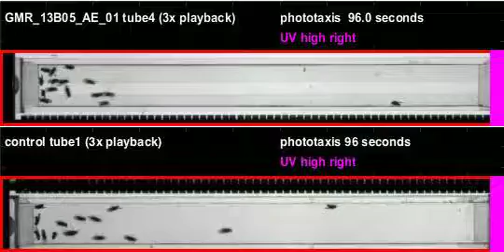GMR_13B05_AE_01_shi_Zeus_20110622T152122 phototaxis (seq4)